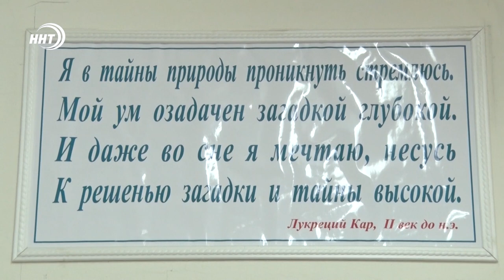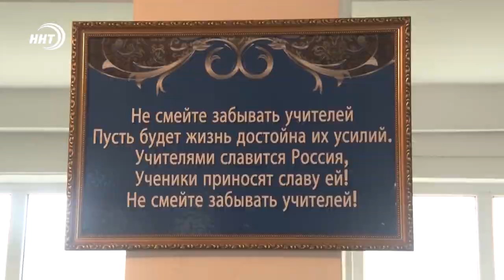День учителя в Дагестане. Молодой учитель рассказал о подробностях работы в селе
Сегодня по всей стране отмечают День учителя. Один из самых молодых преподавателей в республике работает в селе Кульзеб Кизилюртовского района.

Магомед Абдулаев самый молодой учитель этой школы. Ему всего 22 года. После окончания ДГУ, решил вернуться в родное село и помочь своей школе.

«По специальности я инженер-энергетик, по этой сфере тоже были предложения, я решил помочь своему родному селу, потому что есть острая нехватка преподавателей. Ушёл наш учитель физики Ибрагим Салихович, и я пришёл его заменить», — учитель физики Мухаммад Абдулаев.

В кульзебской школе обучаются порядка 300 человек. Магомед преподаёт физику. Под его ответственностью все классы, начиная с 7-го по 11-й.

«Самое тяжелое – это скорее всего в психологическом плане, то, что нужно себя воздерживать, нужно с детьми работать правильно, не нужно показывать свои эмоции, даже если они у тебя есть, нужно аккуратно работать с детьми. Это я думаю самое главное, и конечно же, чтобы дети получали качественное образование, и нужно самому быть на уровне», — учитель физики Мухаммад Абдулаев.

Принять решение преподавать в селе также помогла помощь государства, признается Магомед. Правительство по программе «Земский учитель» выделило молодому специалисту один миллион рублей.

«Очень важную роль сыграла сама программа "Земский учитель". Она помогает молодым, и не только молодым специалистам, там до 55 лет можно подавать заявку», — учитель физики Мухаммад Абдулаев.

Магомед преподавать в родной школе начал только в этом году. Но здесь его знает практический каждый. Им довольны как ученики, так и учителя, которые в своё время воспитывали будущего специалиста с первого класса.

По программе «Земский учитель» Магомед проработает преподавателем в селе как минимум пять лет. Хочется верить, что Магомед так и останется учителем в этой школе. И ему, как и многим другим, не придется уезжать за пределы села и республики, в поиске достойного заработка.

Сюжет: Хамза Нурмагомедов